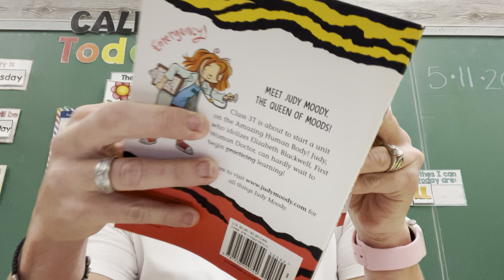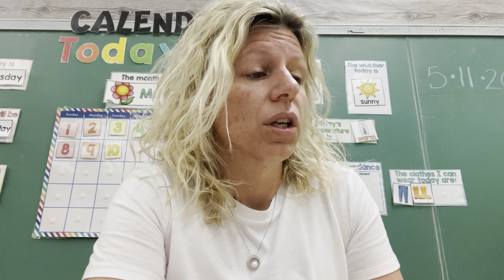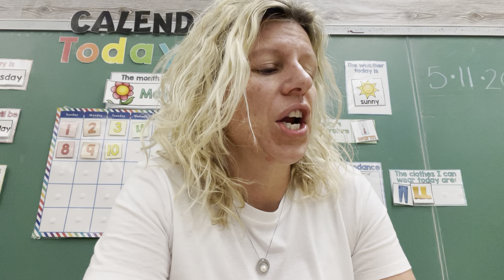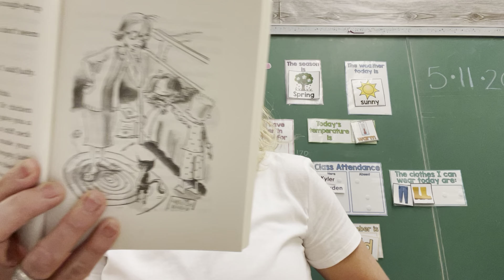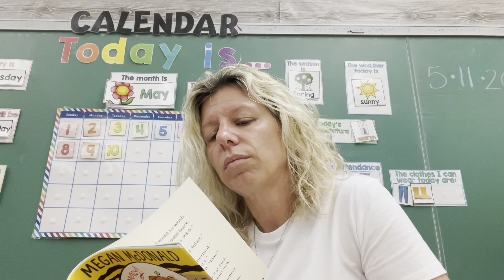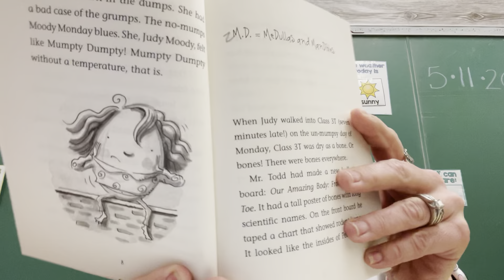Judy Moody: The Doctor Is In! Chapter 1: A Moody Day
Read Aloud~Judy Moody: The Doctor Is In! Chapter 1: A Moody Day